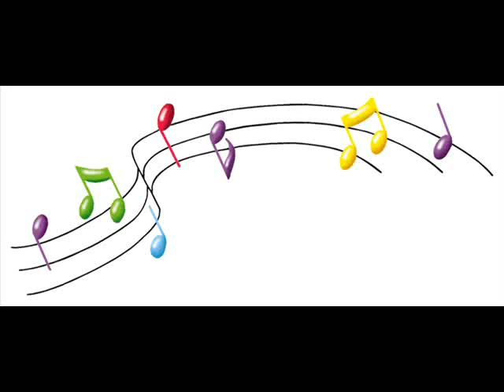Anita Ward I Love the Nightlife